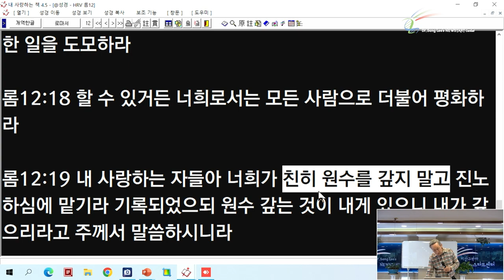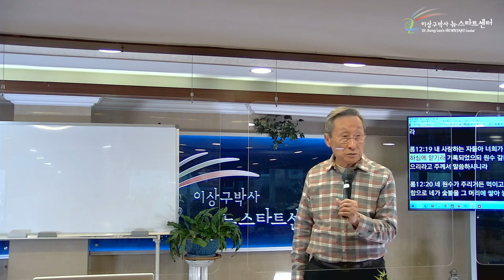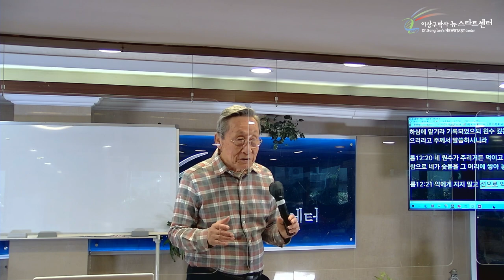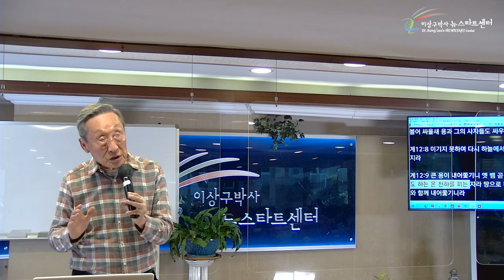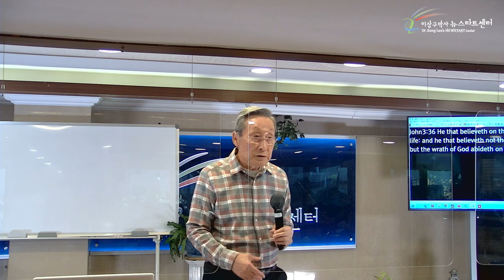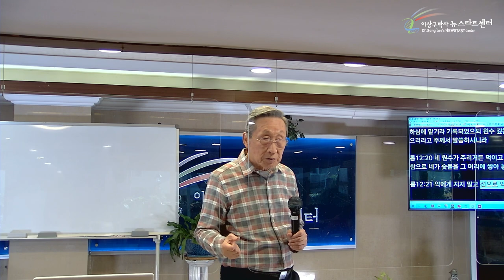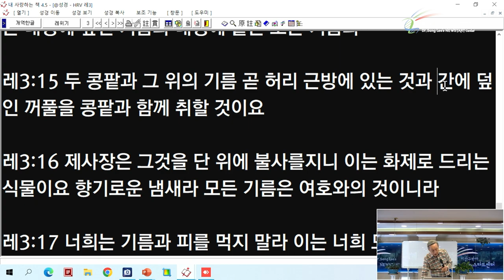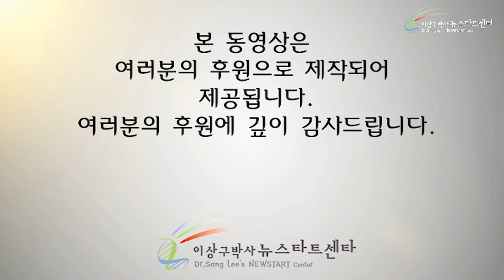[2강] 하나님의 '진노'와 '복수'란?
성경절
레위기 3장 15~17절